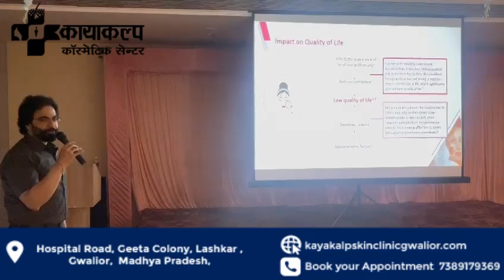An Honor to Speak at Sindhu Medicos Forum, Gwalior! sindhi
🌟 An Honor to Speak at Sindhu Medicos Forum, Gwalior! 🌟

I had the pleasure of giving a talk on Hyperpigmentation (चेहरे के दाग-धब्बे) with Kaya Kalp Skin Clinic. It was an enriching experience to share insights and solutions for managing and treating hyperpigmentation.

📍 Location: Hospital Road, Geeta Colony, Lashkar, Gwalior, Madhya Pradesh

Understanding and addressing skin concerns is crucial, and I'm thrilled to be part of a community dedicated to skin health and beauty. We're here to help you achieve radiant and healthy skin!